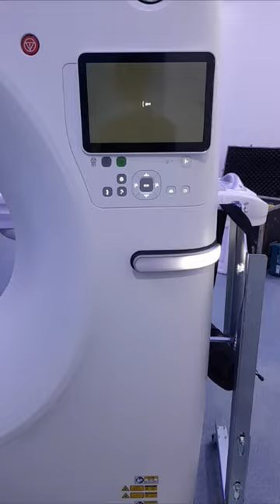Instalasi CT Scan 128 Slice GE Revolution Maxima RSUD Dr. (H.C.) Ir. Soekarno Provinsi Babel